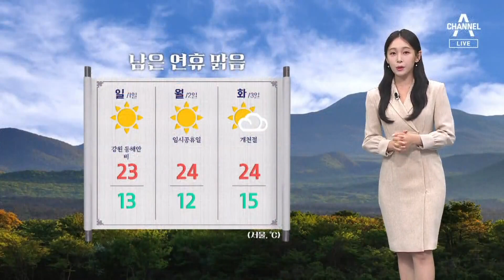[날씨]설악산 ‘첫’ 단풍…맑고 아침 쌀쌀 | 뉴스A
[날씨]설악산 ‘첫’ 단풍…맑고 아침 쌀쌀

바람도, 하늘도 점차 가을색으로 물들고 있습니다. 오늘 설악산에는 올해 첫 단풍이 시작됐는데요. 붉은 자태를 뽐내기 시작한 만큼 3주 뒤에는 절정에 이른 단풍을 감상할 수 있겠습니다.

〈평일〉
08시 00분 라디오쇼 정치시그널 (유튜브 라이브)
08시 50분 김진의 돌직구 쇼
10시 20분 김진의 더라방 (유튜브 라이브)
12시 00분 뉴스A 라이브
15시 50분 강력한 4팀
17시 20분 뉴스TOP10
19시 00분 뉴스A

〈주말〉
12시 00분 토요랭킹쇼·뉴스A 라이브
17시 40분 뉴스TOP10
19시 00분 뉴스A

〈평일〉
08시 00분 라디오쇼 정치시그널 (유튜브 라이브)
08시 50분 김진의 돌직구 쇼
10시 20분 김진의 더라방 (유튜브 라이브)
12시 00분 뉴스A 라이브
15시 50분 강력한 4팀
17시 20분 뉴스TOP10
19시 00분 뉴스A

〈주말〉
12시 00분 토요랭킹쇼·뉴스A 라이브
17시 40분 뉴스TOP10
19시 00분 뉴스A